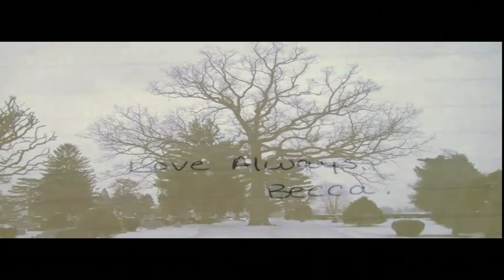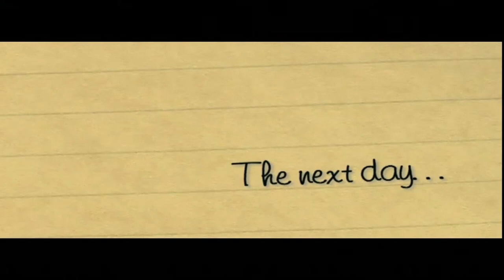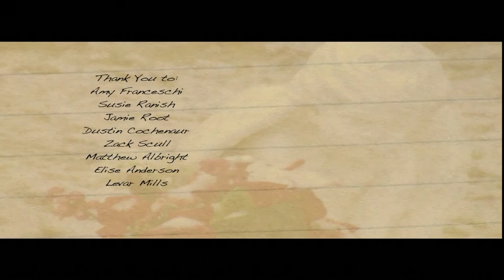Love Always, Becca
A short film that was shot for my Advanced TV Production class.  Christian Brennen and I directed and produced it.